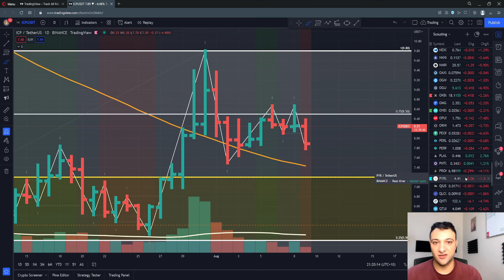Bitcoin distribution is happening! Crypto to be sold off to retail investors Ethereum 2.0 Merge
Bitcoin along with Ethereum due to its eth 2.0 merge and all of cryptocurrency are beginning to be sold of the retail investors. Coins such as Ape and ICP are looking weak along with others.

Bitcoin running out of gas 0:00
Ethereum where is the buying volume? 2:05
USDT Dominance finds support 3:18
APE looking like it wants to fall off a cliff 4:05
Badger rejected 5:38
ICP wants to test 5:55